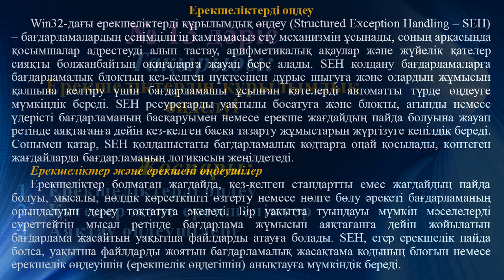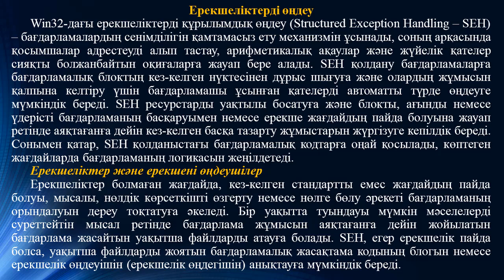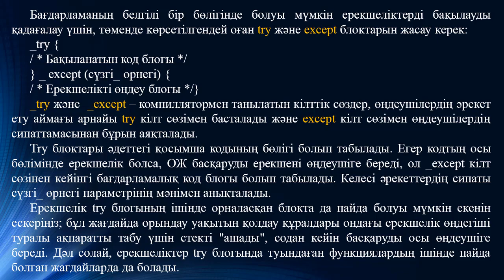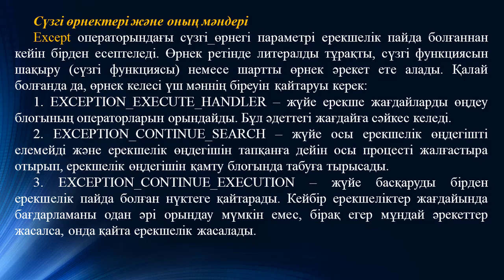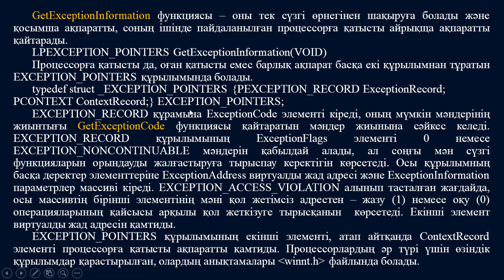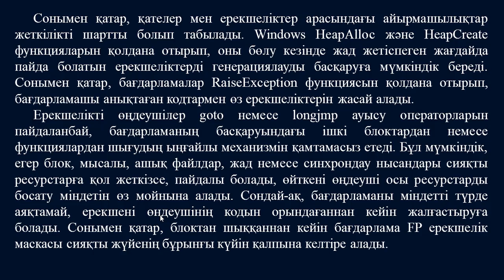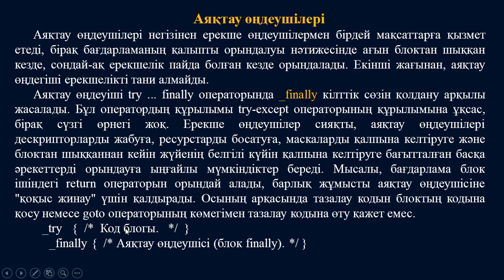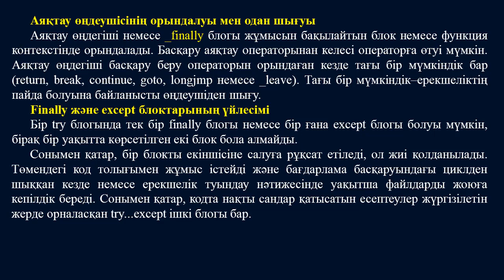Ермагамбетов Т.К. Жүйелік бағдарламалау. 13 дәріс. Ерекшеліктердің құрылымдық өңделуі